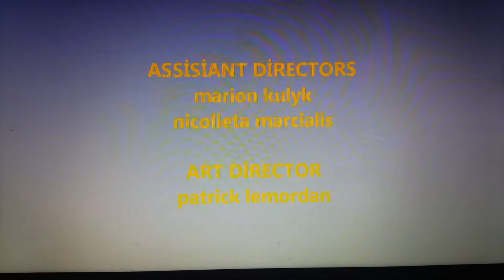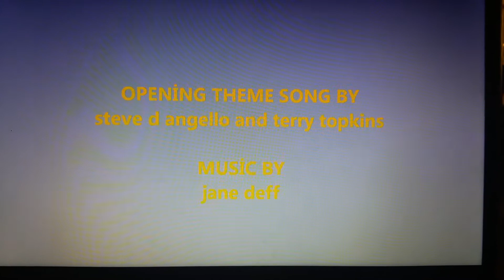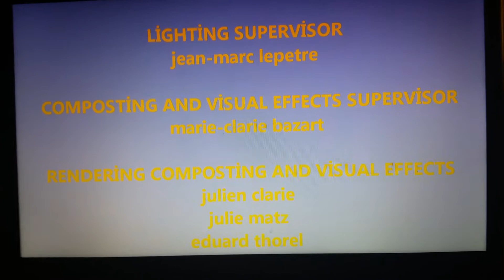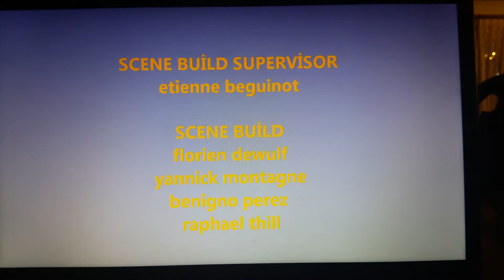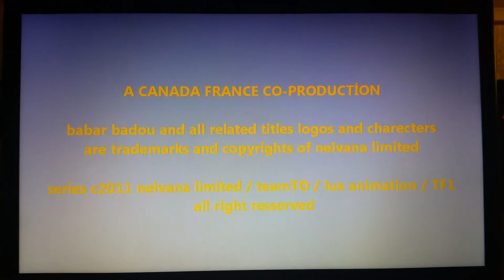28 Eylül 2016